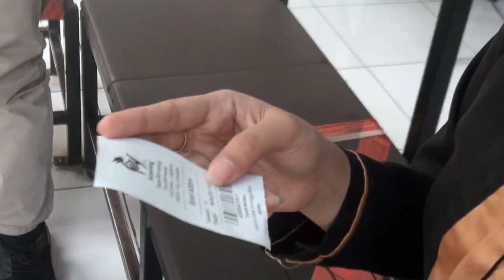NAIK BRT BAYAR TIKET PAKAI BOTOL PLASTIK?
Pemerintah Kota Semarang akan melakukan uji coba pembayaran angkutan umum menggunakan botol plastik. Nantinya penumpang bisa menukarkan botol plastik dengan tiket Bus Rapid Transit (BRT) Trans Semarang. Pengumuman itu diposting Wali Kota Semarang, Hendrar Prihadi atau Hendi lewat aku instagramnya, @hendrarprihadi . Dalam postingan tersebut juga dituliskan "nilai" penukaran dari botol plastik, yaitu:

*1 galon air minum = 2 tiket BRT Trans Semarang
*3 botol air minum 1,5 liter = 1 tiket BRT Trans Semarang
*5 botol air minum 600 ml = 1 tiket BRT Trans Semarang
*7 botol air minum 330 ml = 1 tiket BRT Trans Semarang
*10 gelas plastik 220 ml = 1 tiket BRT Trans Semarang.

Pemberlakuan bayar tiket pakai botol plastik ini berlaku sejak tanggal 8 Juni hingga 6 Juli mendatang. Jika dirasa sukses dapat menimbulkan dampak signifikan dan memperoleh animo masyarakat yang tinggi, maka program tersebut akan diteruskan. Pembayaran menggunakan botol plastik itu akan sejalan dengan aturan seluruh ASN Pemkot Semarang dilarang menggunakan kendaraan pribadi. Uji coba akan dilakukan bulan Juni ini setiap hari Selasa.